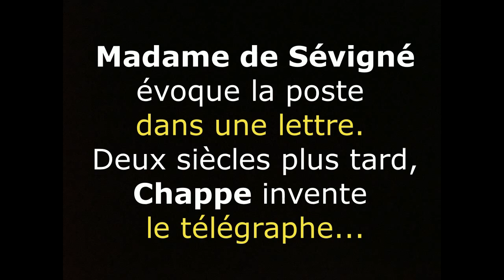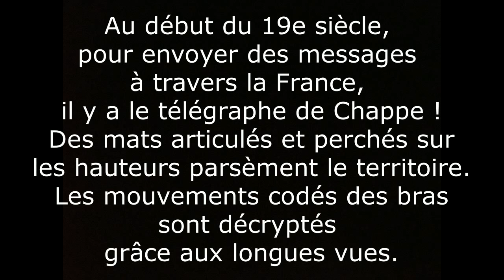Rencontre dansée et audio avec... Chappe au Musée de la poste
Les Rencontres avec… sont proposées par Karine Filhoulaud.
Histoires, récits, présentations… souvent décalés.
Une autre manière de transmettre des données !